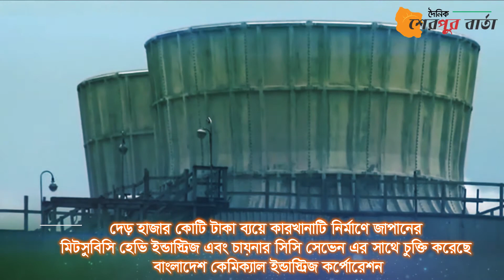শেরপুর, বৃহৎ সার কারখানা হচ্ছে বাংলাদেশে শাওন